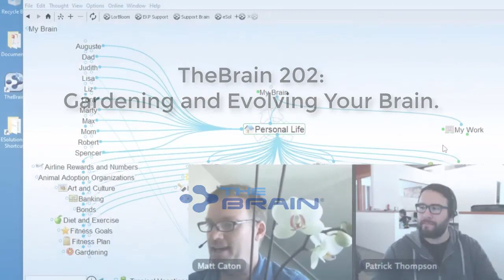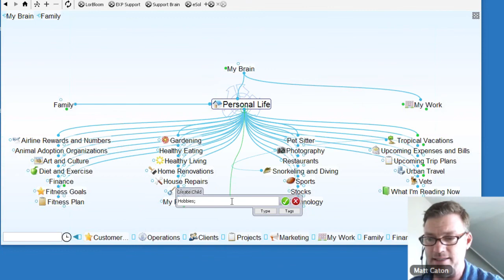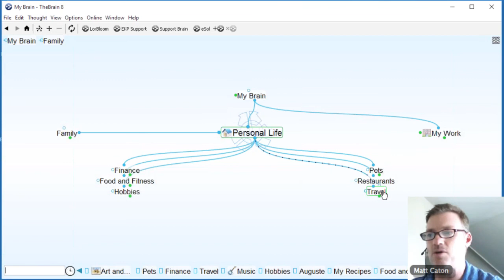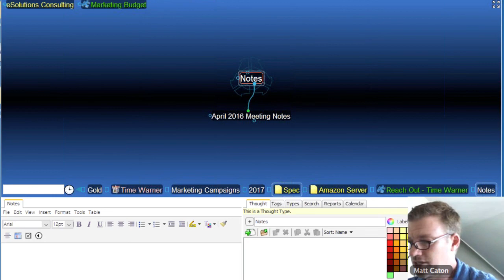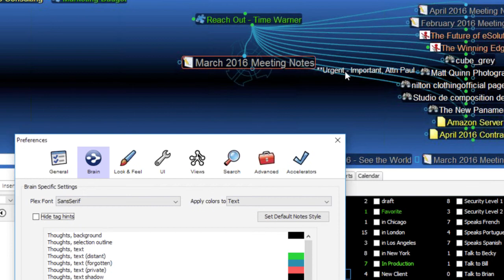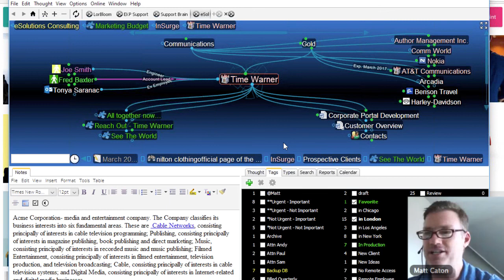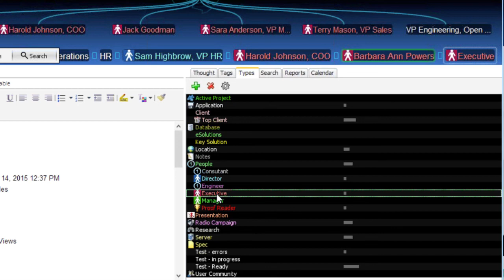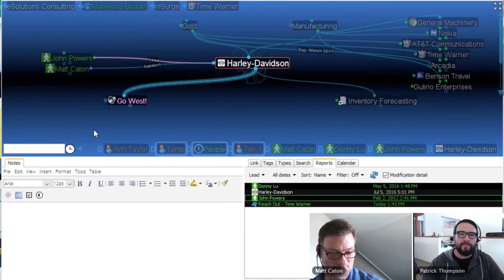Webinar: TheBrain 202: Gardening and Evolving Your Brain.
Change can be a beautiful and necessary inevitability for all of us, even our Brains!

TheBrain includes powerful authoring and editing tools that make changing your Brain easy. This webinar is designed for users who have created a basic Brain but now need to change their Thought structure or evolve their original Brain.

Learn how to garden your Thoughts and easily edit your Brain.

This session will cover:

• Changing Thought relationships
• Creating subcategories and intervening Thoughts
• Mass linking, unlinking, forgetting and deleting Thoughts
• Copying and pasting Thoughts
• Working with multiple Brains
• Creating specific Thought names and Thought lineage
• Adding icons and Thought Types for additional context